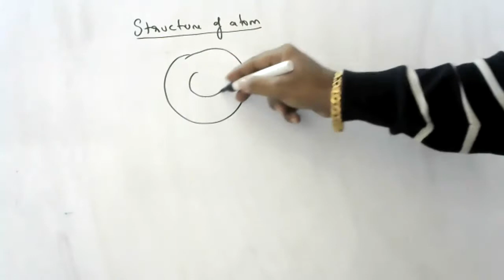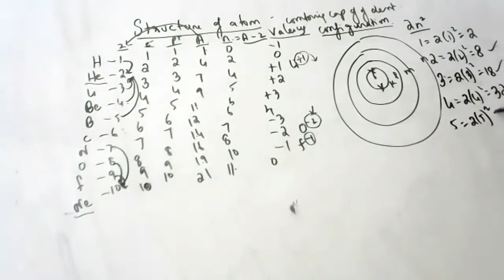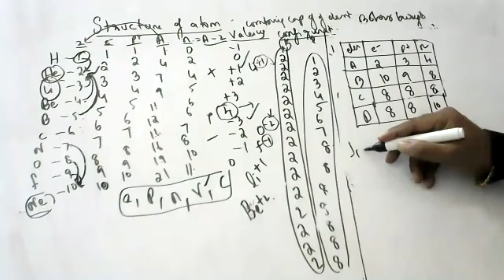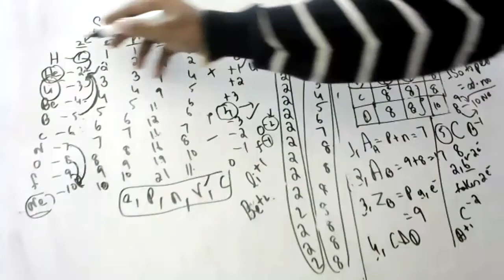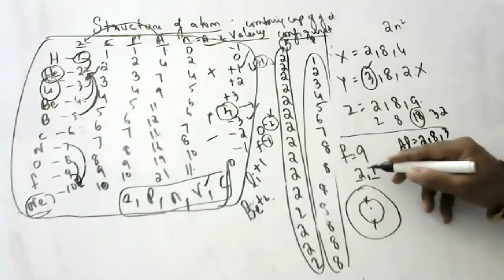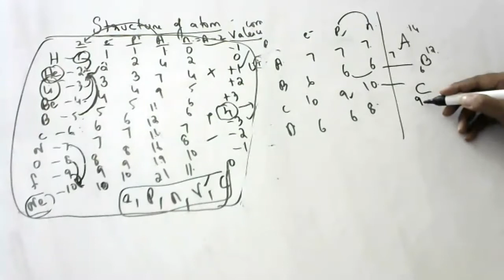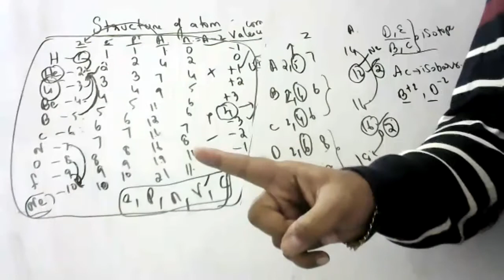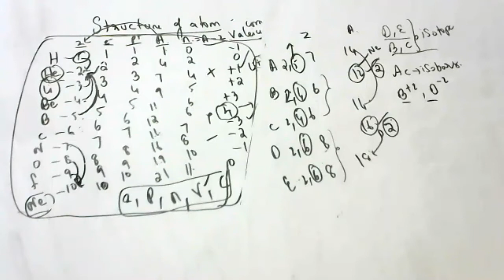structure of atom 9th cbse important questions discussed